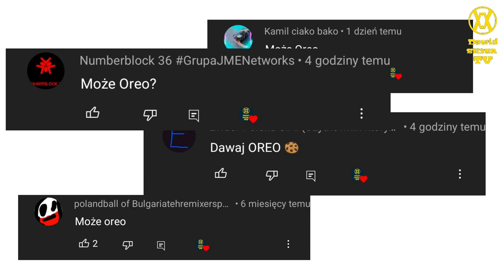Ewolucja loga Oreo (1912-2022)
🔴Opis🔴
Cześć! Witajcie w serii ewolucja na moim kanale! Dziś wam pokaże logo Oreo jak się zmieniało na przestrzeni lat. Jeśli masz pomysł na kolejny odcinek z tej serii to napisz w komentarzu! Zapraszam do oglądania!